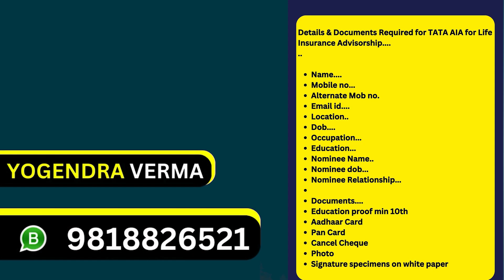Become Life Insurance Agent in TATA AIA - Part Time/Full-Time Work - High Income | Yogendra Verma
Explore our YouTube video to discover the lucrative opportunity of becoming a life insurance agent with TATA AIA. Learn about the flexibility of part-time or full-time work options, coupled with the potential for high income in the insurance industry. Uncover the process, benefits, and earning potential as a TATA AIA insurance agent, and find out how you can embark on a rewarding career path. Don't miss this chance to explore the possibilities of a fulfilling career as a life insurance agent with TATA AIA! 🤝💼💰